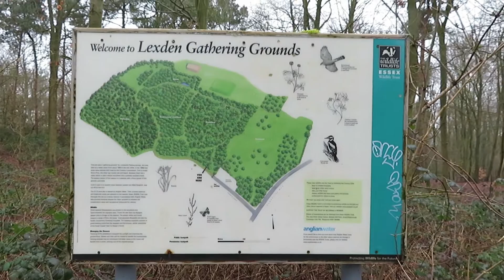LEXDEN GATHERING GROUNDS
I always forget how close this nature reserve is to the A12, as you notice the noise.